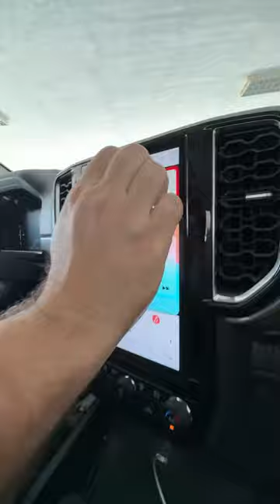Ford Ranger XLT #2024